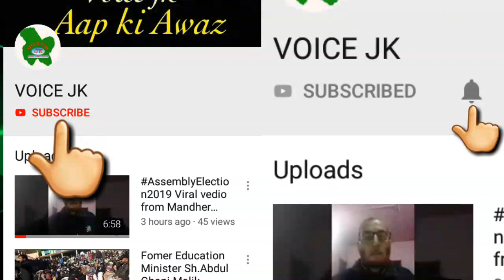Promo -News.It,s Official of VOICE JK